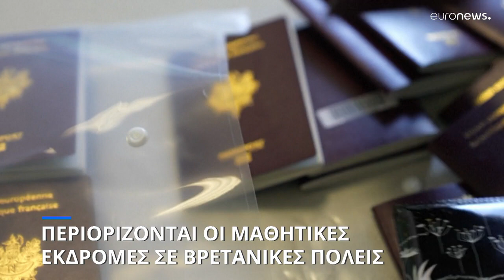Περιορίζονται οι εκπαιδευτικές εκδρομές από χώρες της ΕΕ στην Βρετανία…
Στην μετά Brexit και μετά Covid εποχή παρατηρείται μείωση στα ταξίδια μαθητών ως και 70% με αποτέλεσμα να χάνονται ως και τρία δισ. στελνίνες ετησίως